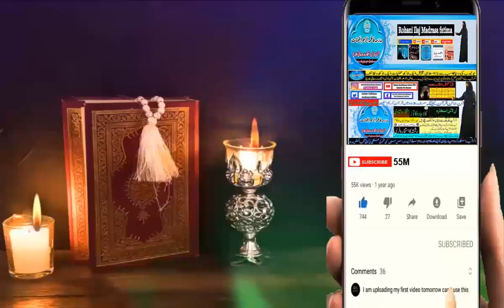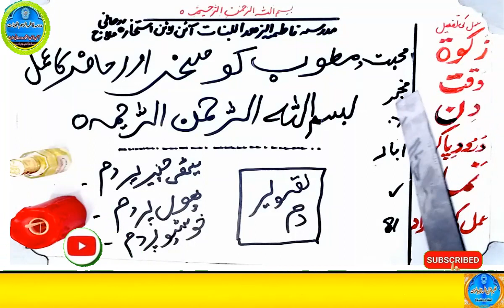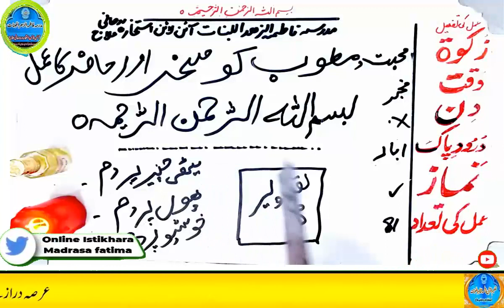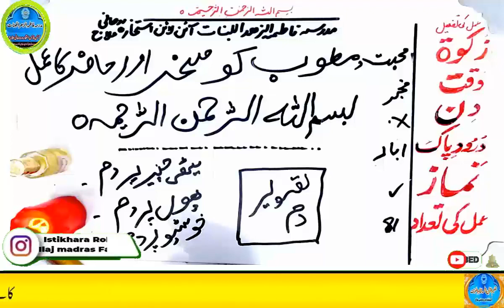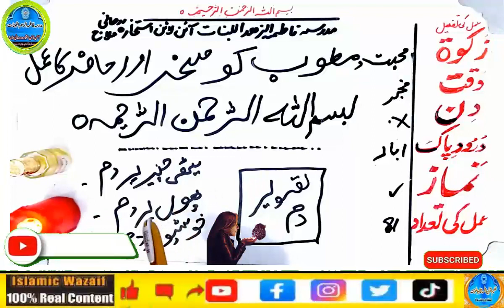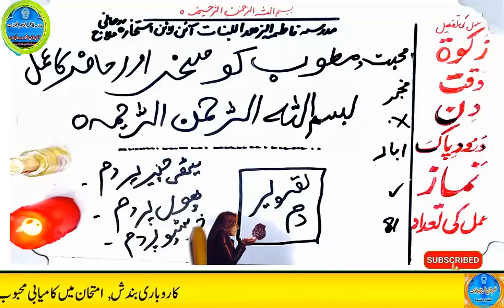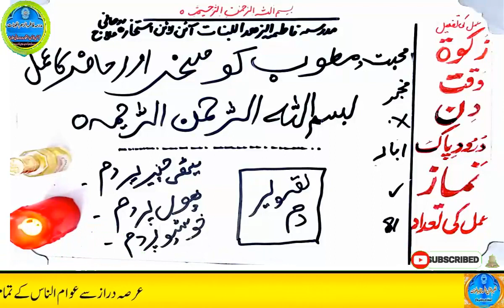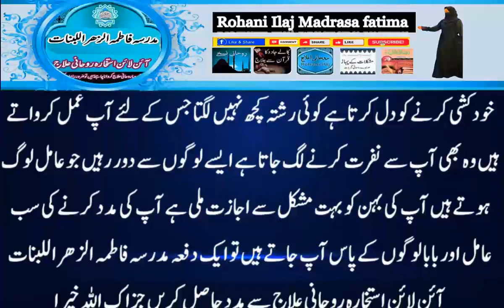mohabbat ka wazifa, wazifa for love, love marriage, mohabbat ka wazifa aag jesa, mohabbat ka taweez